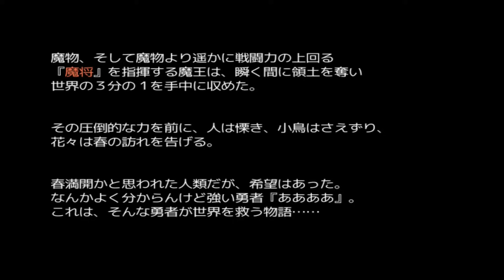【バカゲーRPG】僕だけがこの世界の（総集編）【一気見】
過去に投稿した「僕だけがこの世界の」全編一気見版です